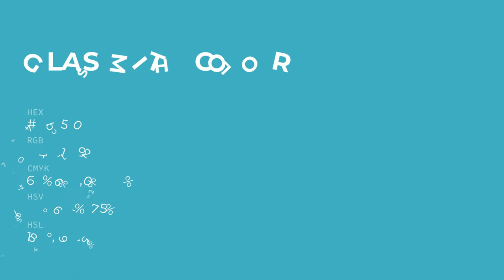Glassmith color 46b5c0 hex color - Blue color - Warm color 46b5c0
What color is Glassmith ? 46b5c0 hex color - Blue color - Warm color 46b5c0

Hex 46b5c0 Color Code is also known as Glassmith color.